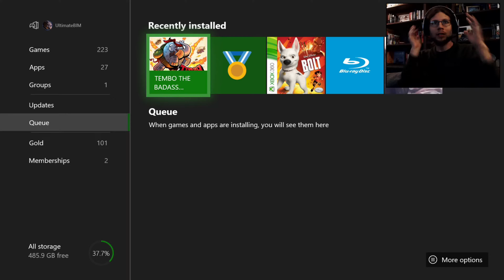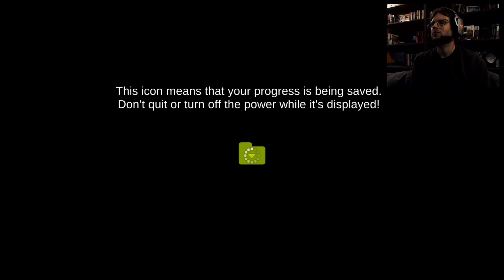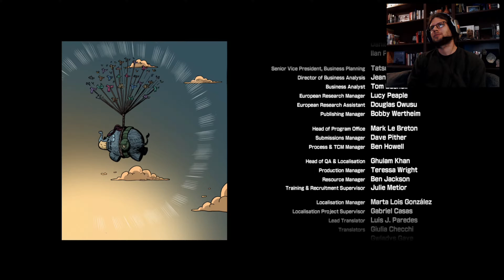Tembo the Badass Elephant 🐘 02: Erdnussbutter trägt uns ins Ziel!